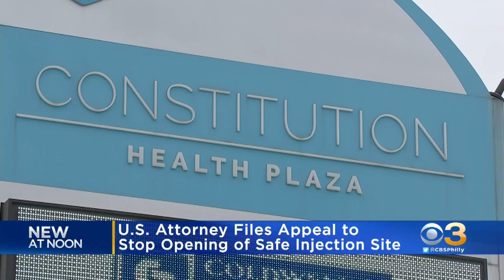US Attorney William McSwain Files Appeal To Stop Opening Of Safe Injection Site In South Philadelphi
Some South Philadelphia residents are angered by plans and lack of transparency for the safe injection site, which would be the first in the U.S.